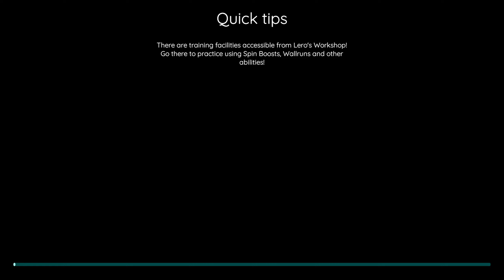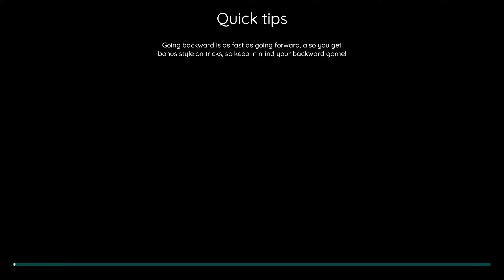Neon Tail - A Fun Random Game!!!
►What I think about this game so far, it's really fun. Recommend using a gamepad or a remote controller. It is difficult with a keyboard but doesn't mean it's impossible to play. I like it so far and the idea of doing tricks to earn a donation to upgrade or customize is pretty cool, hoping they go that route. The game has potential.

►Outro: Resident Evil Village - Remember OST